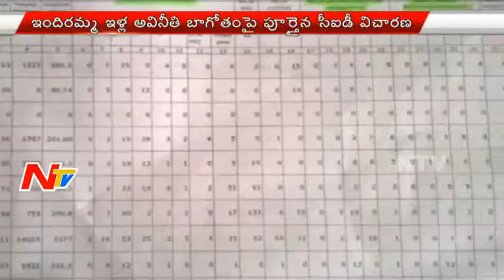CID Submitts Report on Indiramma Houses Scam in Telangana || NTV